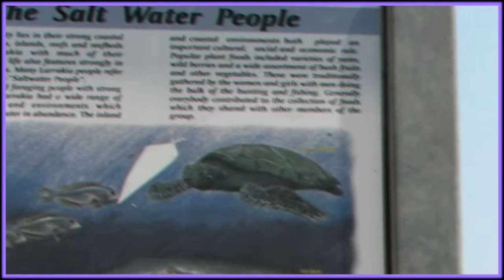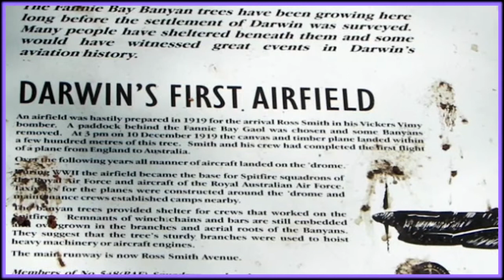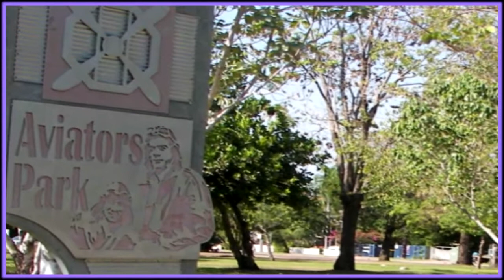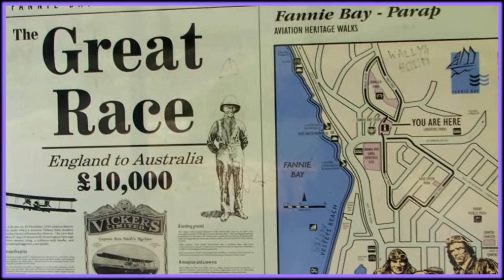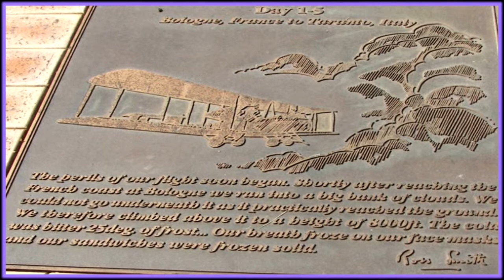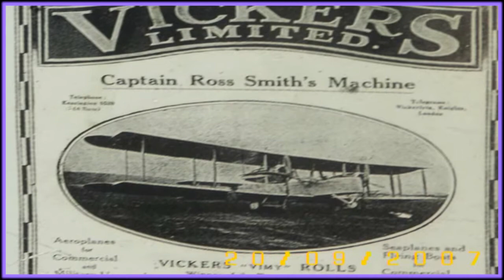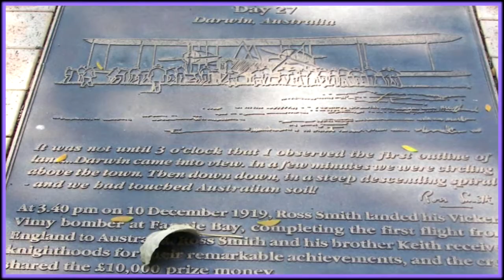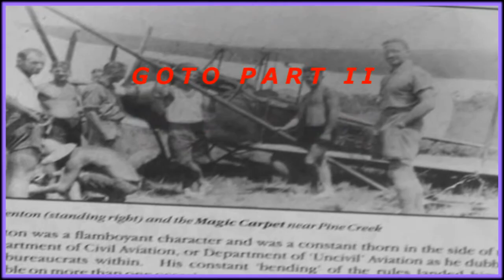PART I OF 2 PARTS AVIATOR'S PARK FANNIE BAY DARWIN NT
HISTORY CARAVAN TRIP 2007 Fannie Bay is a middle/inner suburb of the city of Darwin, Northern Territory, Australia. Situated in the suburb is the Fannie Bay Gaol museum, Fannie Bay Race Track and a monument to Ross Smith, captain of the Vickers Vimy that, in December 1919, was the first aircraft to fly from England to Australia in less than 30 days. Adjoining the suburb is the East Point Reserve, containing Lake Alexander, a Military Museum and gun emplacements from the Second World War. Fannie Bay is thought to be named after Fanny Carandini, a popular opera singer in the late 1800s. Fannie Bay / East Point is an established residential area, with a beach and large recreation reserve. Fannie Bay / East Point is bounded by the Timor Sea foreshore in the north, Douglas, Macdonald and Charlotte Streets in the east, Conacher Street in the south and the Fannie Bay foreshore in the west. Development of the area dates originally from the late 1800s, but primarily from the 1960s. The Fannie Bay Gaol was in use from 1883 to 1979. During World War II the area was used for gun turrets and as an anchor for the submarine net. In the immediate postwar years the current recreation reserve was used as a golf course. Major features of the area include Fannie Bay Racecourse, Fannie Bay Gaol, Lake Alexander, Vestys Lake and East Point Recreation Reserve. Fannie Bay / East Point has experienced a decrease in population between 1996 and 2001, the result of relative stability in the number of dwellings and a decline in the average number of persons living in each dwelling.